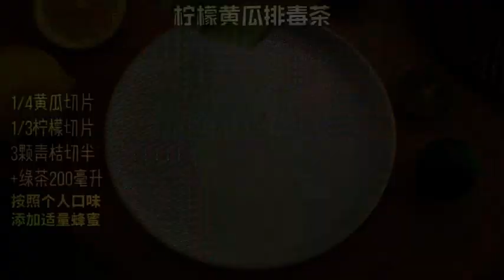Lets make a Sichuan dish today, because I really miss this delicious and spicy taste mp4